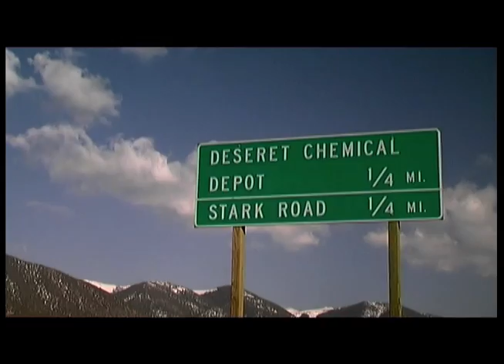Things We Throw Away